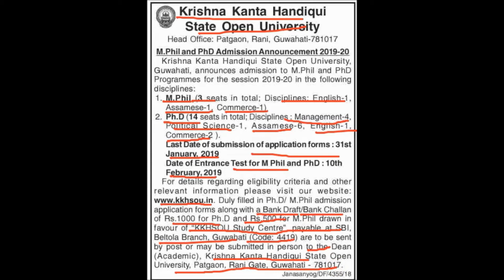Krishna Kanta Handiqui State Open University Admission Notification 2019